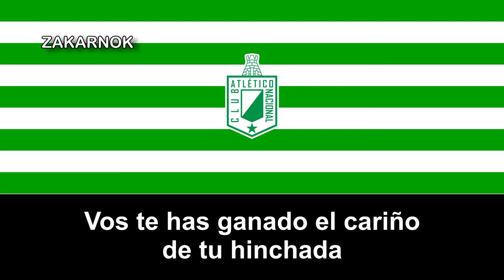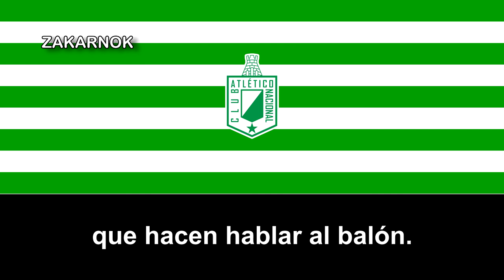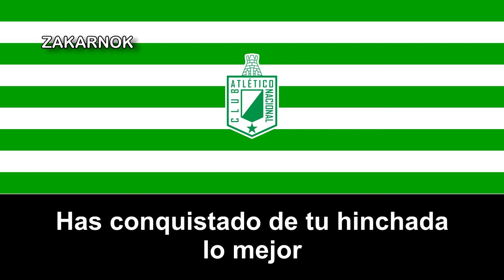Canción del Atlético Nacional: "El Tango del Nacional"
El Atlético Nacional es un club de fútbol de la ciudad de Medellín, capital del departamento de Antioquia, Colombia. Es considerado uno de los clubes más populares de Colombia y Sudamérica.11​ Fundado el 7 de marzo de 1947 bajo el nombre de Club Atlético Municipal de Medellín y registrado por escritura pública fue el 30 de abril de 1947 en la notaría primera de Medellín. En 1950, el expresidente de la Liga Antioqueña de fútbol, Luis Alberto Villegas, cambió el nombre del club por Club Atlético Nacional.​ El club participa en la máxima categoría de la División Mayor del Fútbol Colombiano, la Categoría Primera A desde su fundación en 1948, siendo uno de los tres únicos equipos que ha participado en todos sus torneos, junto a Millonarios y Santa Fe.

Es el equipo más laureado del fútbol colombiano con 29 títulos oficiales entre campeonatos nacionales e internacionales y por ello se le denomina popularmente como el Rey de Copas.

El club juega sus partidos de local desde 1953 en el estadio Atanasio Girardot, su sede deportiva está ubicada en el municipio de Guarne, al oriente del Valle de Aburrá​ y su sede administrativa en el municipio de Itagüí.​ Disputa el Clásico paisa contra el Independiente Medellín,​ además de tener fuertes rivalidades contra América de Cali y Millonarios.